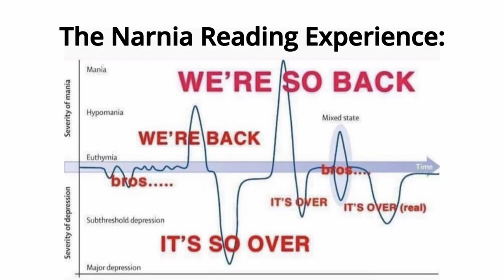The Narnia Reading Experience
Reading Narnia be like...

I didn't read Narnia when I was in elementary school. I read the series for the first time as a 23 year old. This is my review.